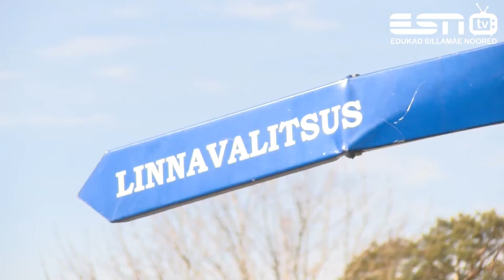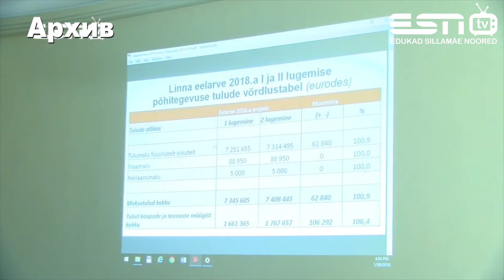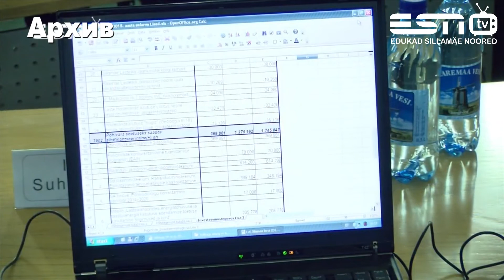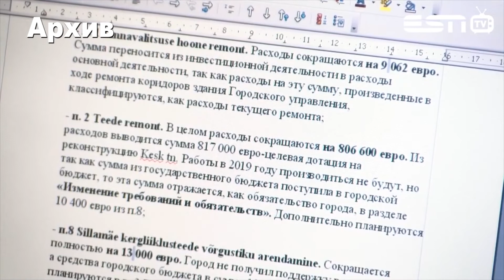31.03.2020 Заседание городского собрания Силламяэ состоится в интернете (репортаж)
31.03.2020 Заседание городского собрания Силламяэ состоится в интернете (репортаж)